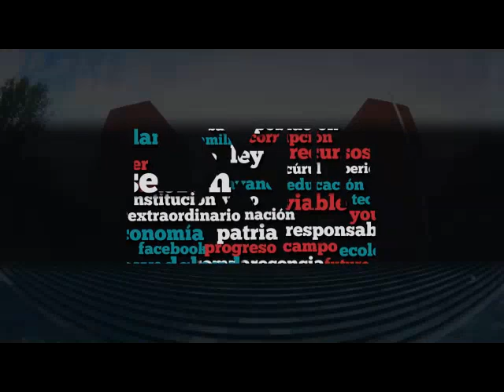Dip. Jesús Zambrano (PRD) - Jornada Electoral del 1ro. de Julio de 2018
El Dip. José de Jesús Zambrano Grijalva (PRD) señala que la contienda electoral previa a las elecciones estuvo marcada por -sangre y violencia- en contra de los candidatos y de personas relacionadas con el proceso electoral. Indica que el día de las elecciones el proceso se llevó a acabo en un ambiente de paz, transparencia y legalidad, producto de la fortaleza de las instituciones. Indica que sólo en Puebla se llevaron a cabo incidentes como consecuencia de los resultados que hasta ese momento se habían observado. Hace hincapié en que la ciudadanía votó por el cambio y ahora deben verse los resultados de las promesas de campaña. Indica que el autoritarismo está presente pero deberá observarse que no se dé una regresión a los tiempos en los que la lucha por un México más democrático, era algo violentado.